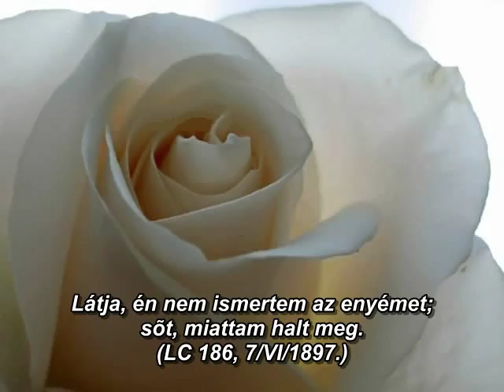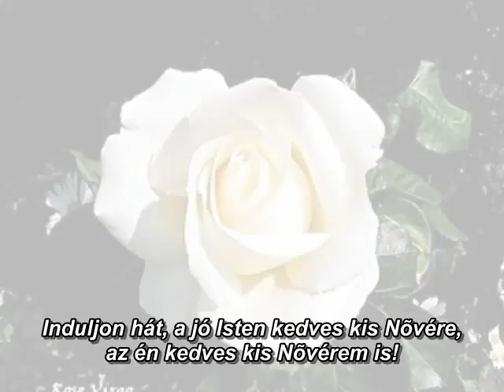Lisieuxi Teréz & Bellière abbé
Lisieuxi Szent Teréz &
Maurice-Marie-Louis Bellière abbé

Bayeux és Lisieux egyházmegye szeminaristája „Fehér Atya"  volt (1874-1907).

Maurice-Marie-Louis Bellière Caenban született 1874. június 10-én. Születése után nyolc nappal elveszíti édesanyját. Langrune-sur-Mer-ben neveli föl nagynénje, Adéle Barthélémy asszony varrónő. Igazi apja, Alphonse kelmefestő, csak akkor jelentkezik, amikor tizenegy éves, de ismét el is hagyja (1897 augusztusában elhunyt, egy hónappal Teréz előtt). Nagybátyja, akit apjának hitt, az Északi-tengeren halt meg 1876. június 13-án mint tengerész-halász. Innen a kettős név, amelyet Maurice viselt.
Ezek a csapások megzavarták a gyermeket. Amikor azt írja Teréz nővérnek, hogy apja meghalt, ez csak félig igaz. Lélektanilag azonban megfelel a valóságnak. Az érzelmi sérülés mély volt, és egész életében viselte következményeit. Megfigyelhetjük érzékenységét, lelkesedését, hivatására vonatkozó bizonytalankodását. Az ifjú Maurice 1885. június 7-én lesz elsőáldozó, és két nappal később bérmálkozik. A villiers-le-sec-i kis szeminárium után a sommervieu-i szemináriumba lép be, Bayeux mellett (1894. október 1-jén). Érdeklődik a missziós hivatás iránt. 1895. november 12-én katonai szolgálatba vonul. 1896 októberében megkezdi a második tanulmányi évet a sommervieu-i szemináriumban. 1897 szeptember 29-én (nővére, Teréz másnap hal meg) Marseille-ben hajóra száll a „Fehér Atyák noviciátusa felé (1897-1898, Maison-Carrée, majd Karthágóban).
1901. június 29-én szentelik pappá. Még ezen év folyamán, vakációban, meglátogatja a Lisieux-i Kármelt. Kimegy a városi temetőbe Teréz sírjához. Az Egy lélek története ekkor már megjelent lengyelül, angolul, és nővéréről, mint hatalmas csodatevőről beszélnek.
1901. október 4-én Nyaszaföldre indul (ma Malawi), Chiwamba-ba, majd innen Likuniba. Ott marad 1905. október 22-ig. Tanító, katekéta, építő (...) apostoli útjai a bozótba vezetik, különféle veszélyek fenyegetik: elsősorban a gyönge étkezés és a járványok. Beosztásában eléggé ridegnek mutatkozik, „katonásan vezeti a missziót, melyen rendtársai megütköznek.
Bellière atya öt hónapon át Nguludiban vezeti a missziós állomást (1904. február 7-től június 24-ig). Missziója csődbe jut: azért nevezték ki őt, mert jól beszélt angolul. Rendtársai azonban úgy vélik, hogy túl gyakran látogatja az angol hatóságokat. Nincs otthon, amikor P. Louveau, Mua elöljárója látogatóban van, és Mgr. Dupont megjegyzi, hogy Maurice négy hetet töltött az angoloknál anélkül, hogy Muában meglátogatta volna hithirdető testvéreit. Elöljárói szemrehányást tesznek neki. Bellière atya azonban - akinek egészsége komolyan megromlott - Európába indul anélkül, hogy engedélyt kért volna, sőt helyettese, Larue atya érkezését sem várja meg. 1905. december 26-án érkezik Marseille-be. Beidézik a „Fehér Atyák székhelyére, hogy magyarázatot adjon. Visszatér a Maison-Carrée-ba, ahol ráébresztik tette súlyosságára: nem zárják ki a Fehér Atyák Társaságából, de minden felelős beosztás nélkül küldik vissza missziójába.
1906. január 4-én mégis visszatér Franciaországba, és hat hónapot tölt Marseille-ben. Lázrohamai megakadályozzák, hogy visszautazzon Afrikába. 1906. augusztus 10-én a „Fehér Atyák belgiumi szanatóriumába, Autreppe-be küldik, ahol csak tizenöt napot marad. A kórházi elbocsátó anyakönyvben augusztus 24-én 53. sorszám alatt szerepel Maurice Bellière ezzel a megjegyzéssel: „Beteg. Megőrült.
1907 január 15-én meghal nevelőanyja. Ő volt utolsó támasza. Szemináriumi barátja, André Adam atya (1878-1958) Caenban a Bon Sauveur (Jó Üdvözítő) kórházban helyezi el (ahol Louis Martin, Teréz édesapja három évet töltött). Maurice itt halt meg július 14-én, harminchárom éves korában. 18-án temették el Langrune-ben a templomot övező temetőben, a Barthélemy család kriptájában.